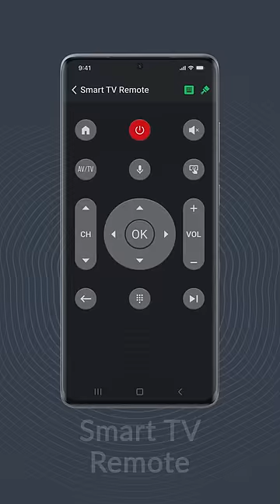All tv remote control : universal tv remote control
Universal TV remote for all TV brands, with easy setup and stable connection.